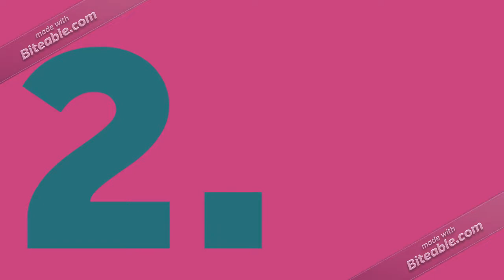What most popular street name in the usa - Did you Know E82